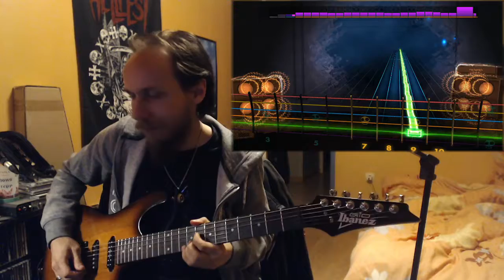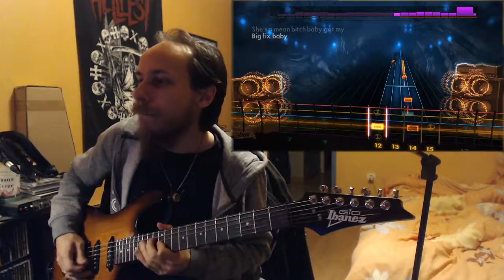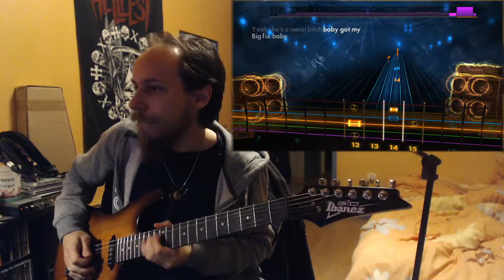Taddy Porter - Mean Bitch [RS Remastered Rhythm]